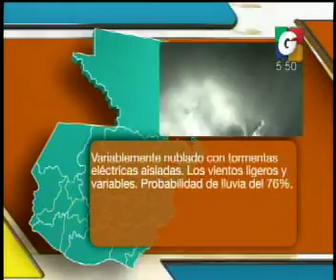Titulares - Titulares Nacionales - Nacionales